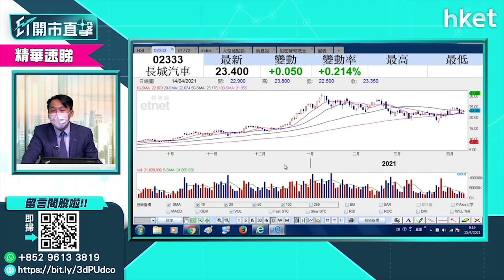【ET開市直擊】（精華）汽車股前景點睇？溫傑（比比）話你知點揀（2021年4月15日）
港股日升日跌，後市點睇？熱炒板塊之一汽車股，仲有冇得去？光大新鴻基財富管理策略師溫傑溫傑（比比）為你分析。